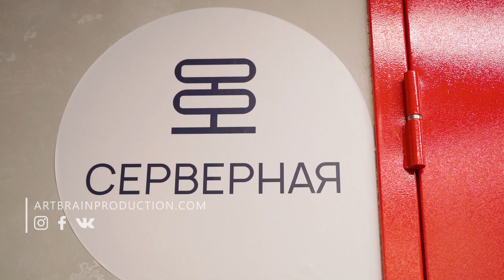Видеосъёмка в Санкт Петербурге для Дата-центра Selectel.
Для видеосъёмки этого проекта наша команда использовала стедикам Dji Ronin и мини-сигвей для более плавного и качественного видео.
Видеопроизводство Art Brain Production
Artbrainproduction.com
съемка санкт-петербург, Аэросъемка Санкт-Петербург, Видеосъемка СПБ.